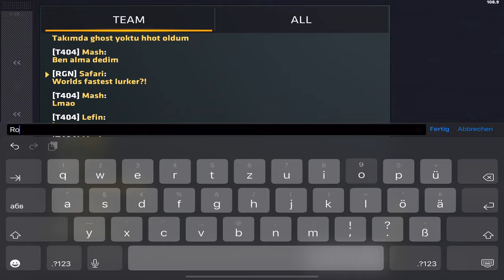Critical Ops but we DESTROY our ENEMIES in my FIRST SCRIM after MONTHS 🥵🔥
In this Video we DESTROY our opponents in a Scrim..

If youre looking for streams, make sure to follow me on kick

Settings:
X: 5.50
Y: 2.50
AA: 0%

Device: iPad Pro 2022 (11“)
Editing program: LumaFusion
Headphones: HyperX Cloud Mix